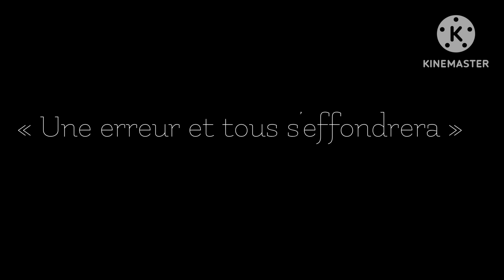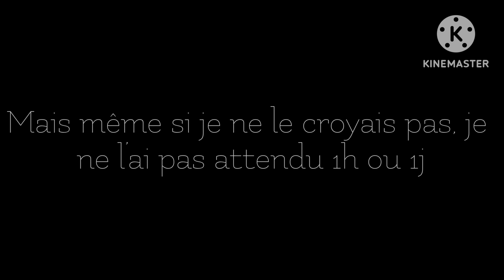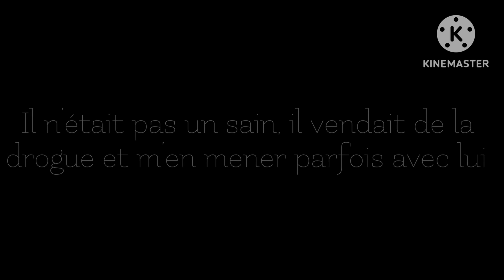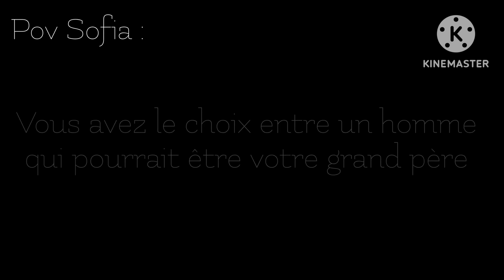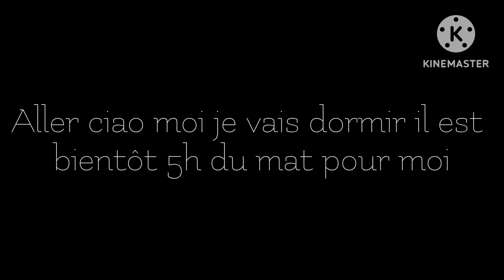« Une erreur et tous s’effondrera » partie 2/2 // GLMM 🇫🇷 // desc ❗️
Description 🍂🍁

App utilisée :
• Capcut
• Kinmaster
• IbisPaint X

Pourquoi les musiques sont accélérées ? Parce que comme ça elle sont eligible et la vidéo ne sera pas supprimé.

Celle qui tous fais avec moi : @euyuu_

J’ai oubliée de vous monter ce qu’est devenu Mark alors je ferai un épisode bonus ! ✨💅🏼